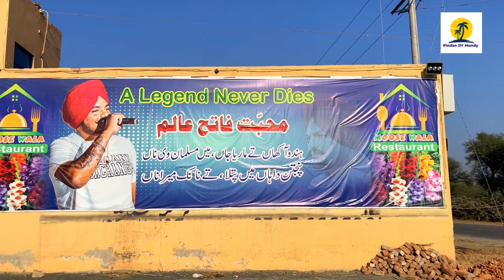Sidhu Moose wala ka Pakistan mei restaurant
Mosse wala restaurant in lehnda Punjab Pakistan
83 puli gojra Toba tek Singh Punjab Pakistan